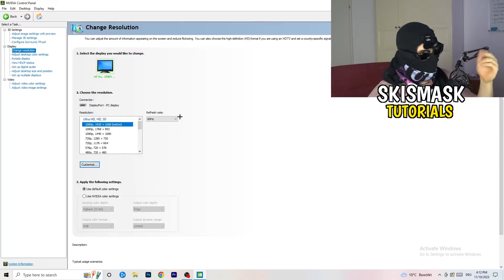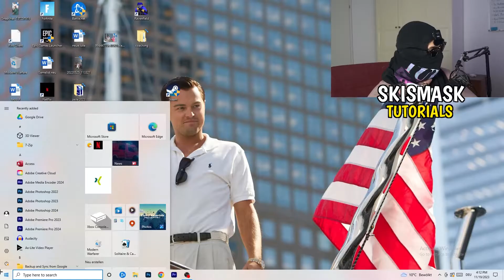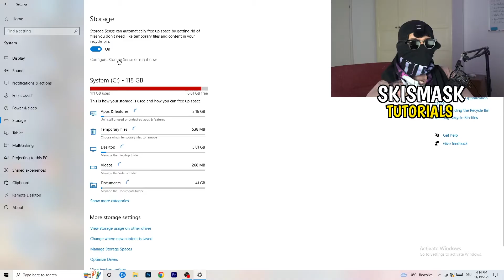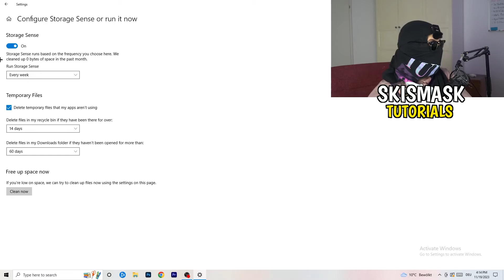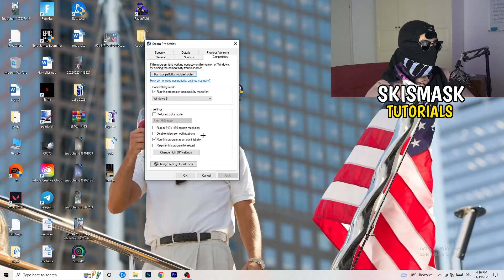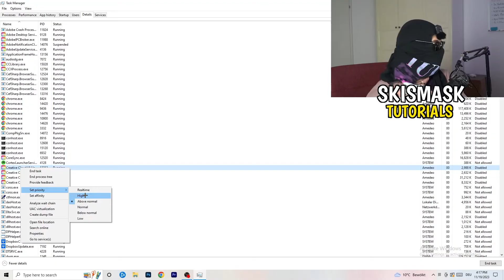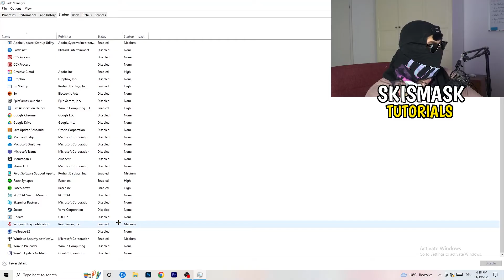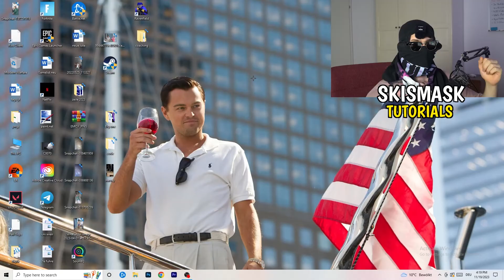The Ultimate FPS Boost Guide For Elden Ring (Easy Steps)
how to boost fps in Elden Ring on low-end pc,
Elden Ring performance mode,
Elden Ring better fps,
Elden Ring best fps settings,
Fps Boost Elden Ring,
Low end Fps Boost Beat Saber,
Low end Pc Fps Boost,
Elden Ring Fps Boost Pack,
More Fps Beat Saber,
Better Fps Beat Saber,